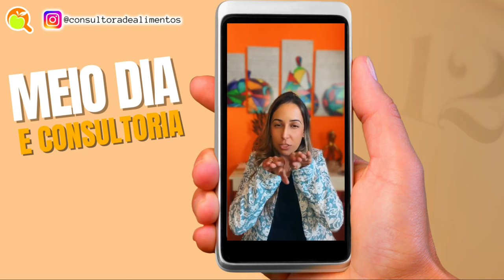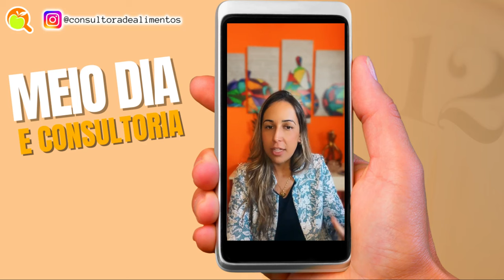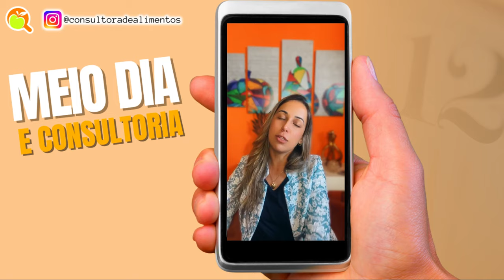QUANTO GANHA UM CONSULTOR DE ALIMENTOS?